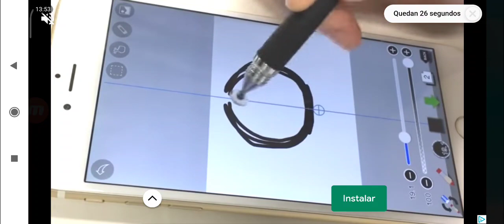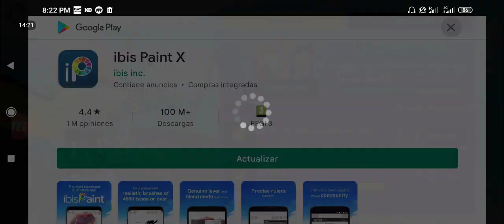EL DESAFÍO MAS DIFÍCIL DE PK XD!!🤬 PK XD